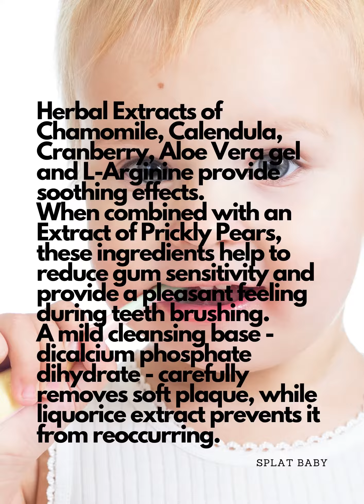ADEKMUNGIL REVIEW ON SPLAT TOOTHPASTE NATURAL!